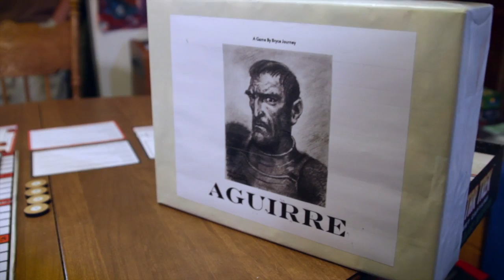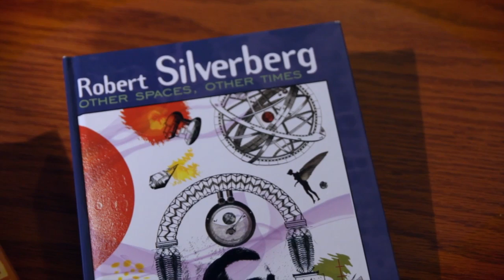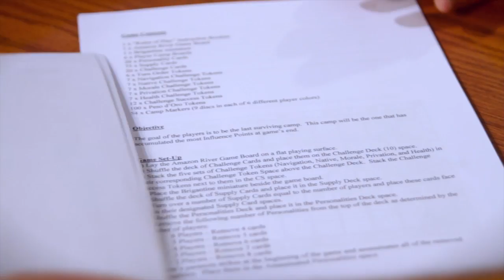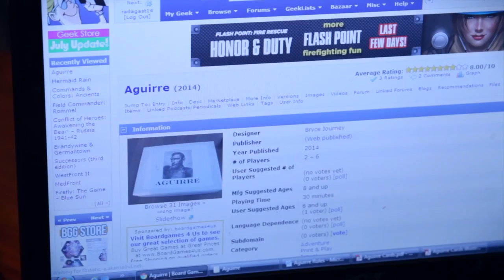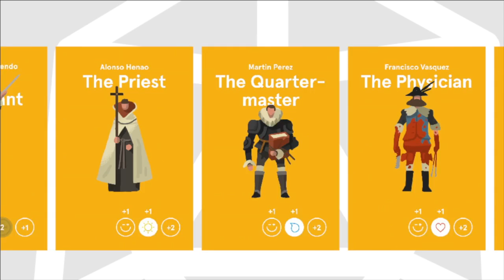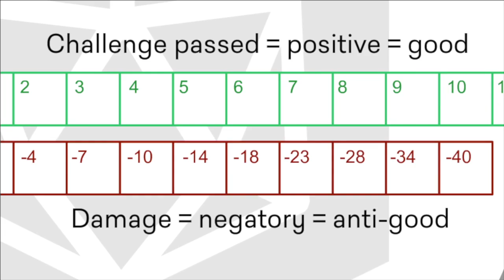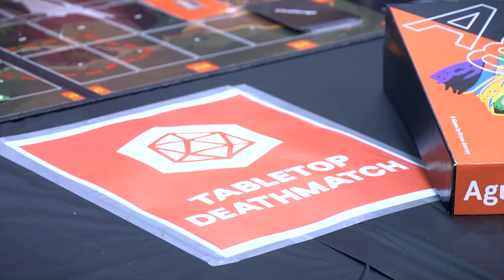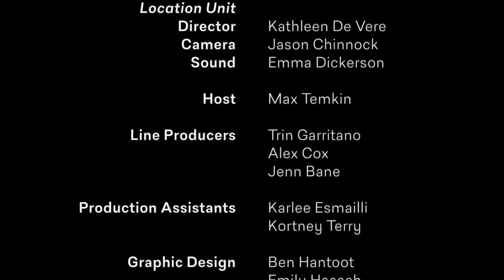Tabletop Deathmatch s02e08: Just Hacking Off Limbs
Meet Bryce Journey and his Euro-style board game, Aguirre. Possibly the most intense subject of all of the finalists, Aguirre focuses on Lope de Aguirre, an accused murderer living in the Spanish South American colonies during the 16th century.

Special thanks to our Industry Experts this week: Bruce Stringer - game designer formerly of Team Weasel, Kathleen De Vere of LoadingReadRun, Derek Guder, events manager of Gen Con, and game designers Jenn Baker and Keith Baker.